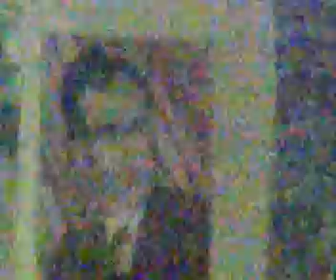my myspace vid